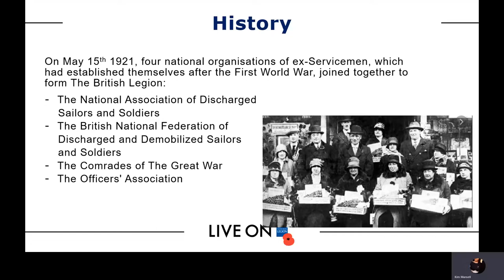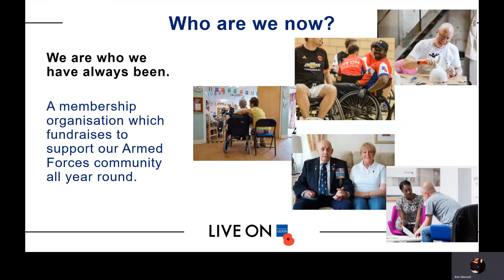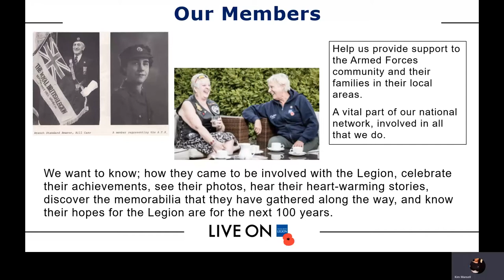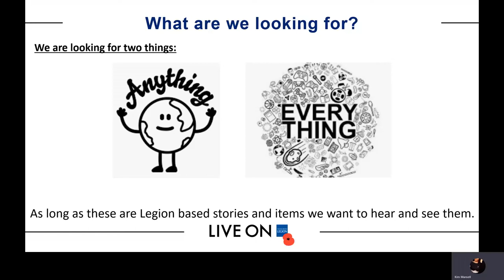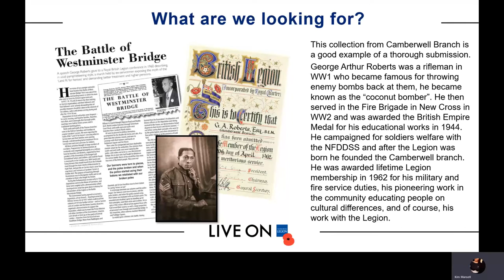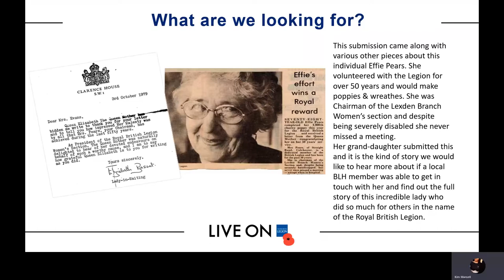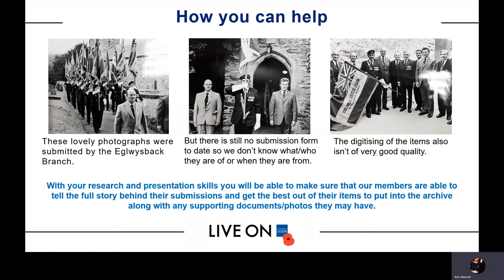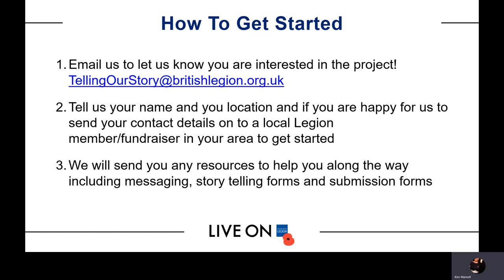Royal British Legion: Telling our story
A BALH Ten-Minute Talk by Kim Mansell, Centenary Campaign Manager, Royal British Legion

To see more of our ten-minute local history talks, see our